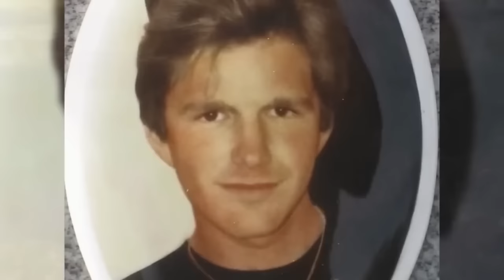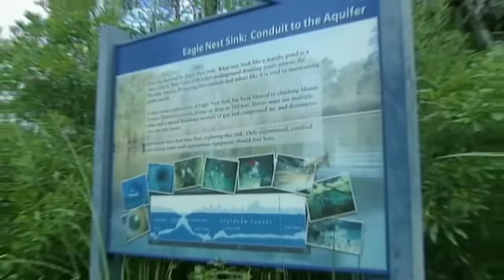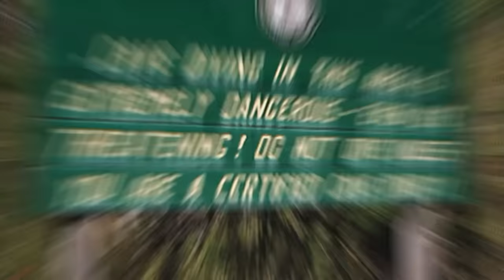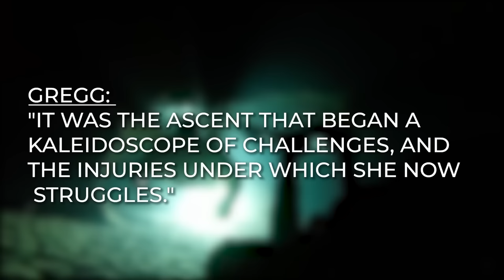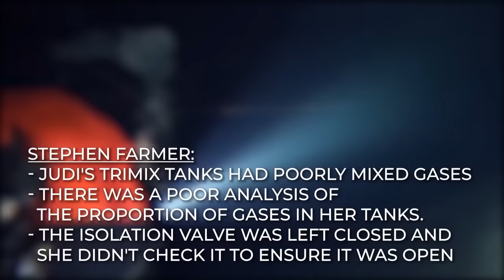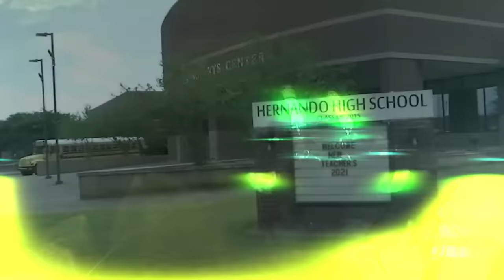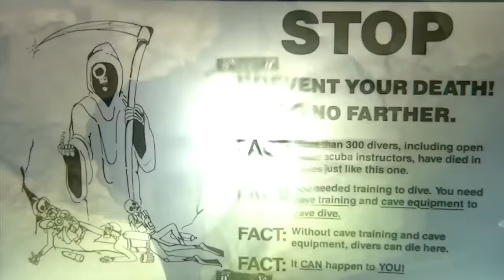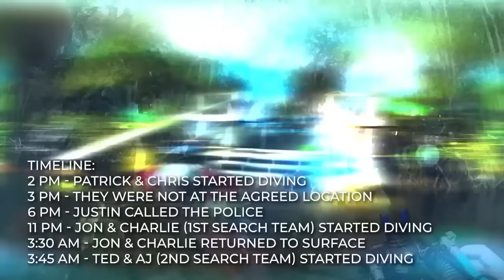Cave Diving Gone Wrong MARATHON #6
Cave Exploring Disasters, Cave Disasters, Cave Diving Marathon

In this video, we combined some of the most disturbing cave diving tragedies that happened in Florida we’ve covered on this channel so far. From divers who got lost in the silt, to divers who made a wrong turn and struggled to find their way out.